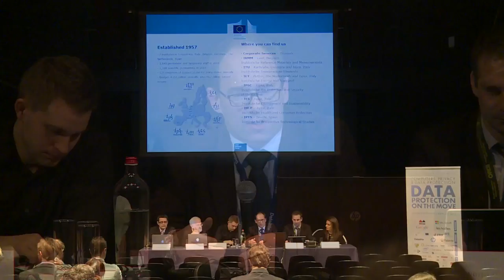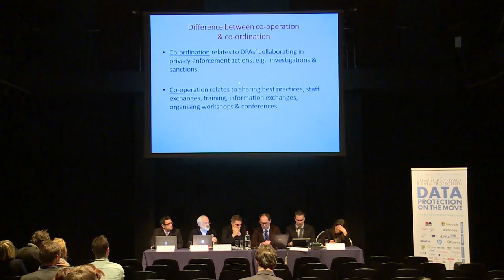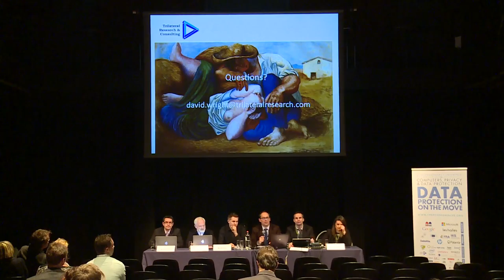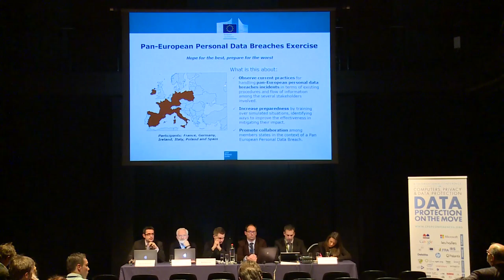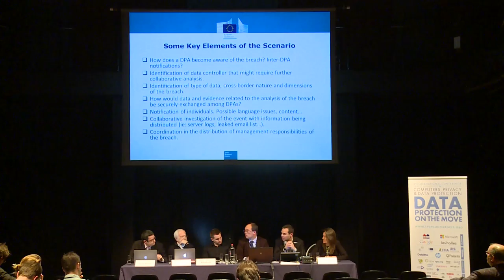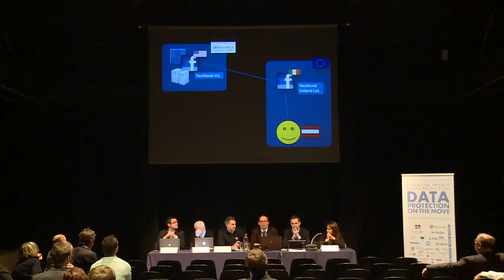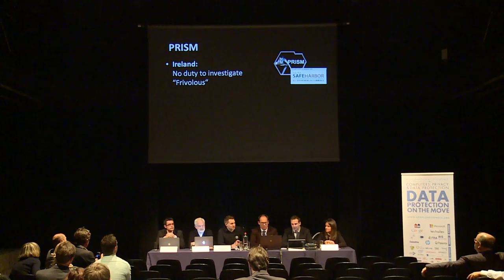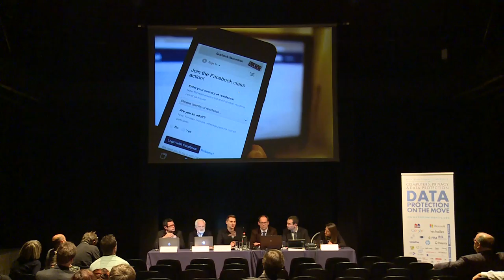CPDP 2015: Coorperation between data protection authorities. Threats, challenges and opportunities.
Organised by European Commission JRC-IPSC

Chair: Laurent Beslay, European Commission (EU)

Moderator: Gwendal Le Grand, CNIL (FR)

Panel: Emmanuelle Bartoli, Allen & Overy (FR), Ignacio Sanchez, European Commission (EU), Max Schrems, Privacy Activist (AT), David Wright, Trilateral Research & Consulting (UK)

The aim of this session is to explore the challenges of cooperation between EU Data Protection Authorities, both from the perspective of the authorities and from the perspective of representative stakeholders interacting with those Authorities. A growing number of data protection issues are indeed affecting individuals in multiple countries. These issues are usually multifaceted, technologically complex and therefore require multiple types of expertise, strong collaboration and effective decision making to be appropriately addressed.

Highlighting the need for trained people, effective tools and robust rules, concrete examples requiring DPA cooperation, as well as proper techniques and best practices, will be presented and discussed. Enhanced Data Protection Authority cooperation is at the heart of the forthcoming data protection reform package and it can undoubtedly be explored through concrete examples. The aim of this session is to:

Provide examples of DPA cooperation based on today legal framework
Explore best practices in DPA cooperation
Explore the challenges of DPA cooperation
Scan the horizon for emerging problems and solutions.